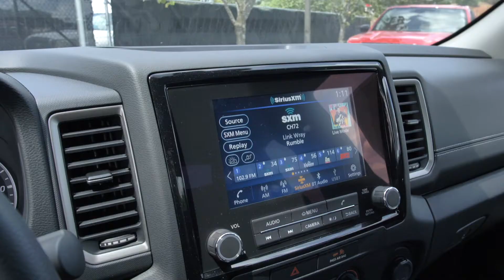New 2022 Nissan Frontier SV King Cab 4x4 at Nissan of Cookeville